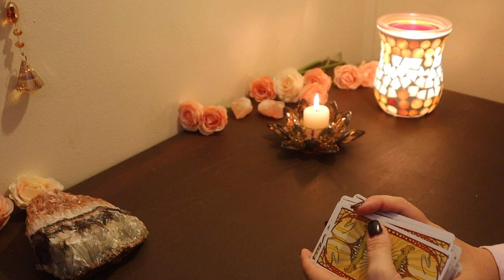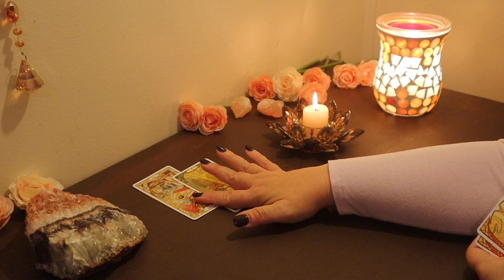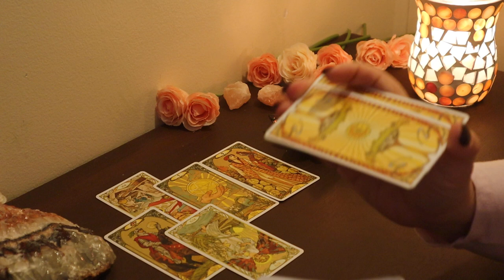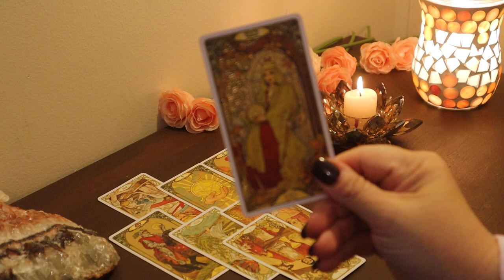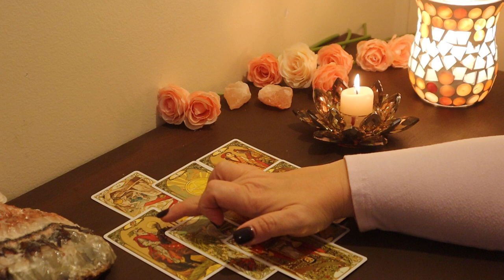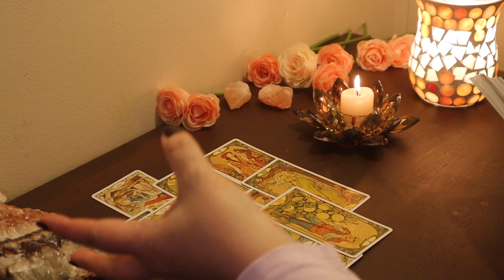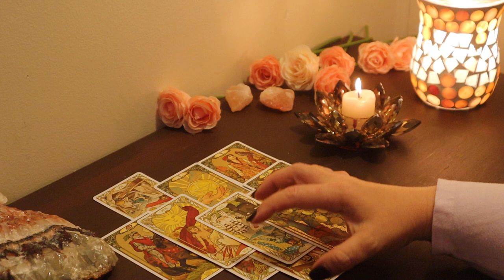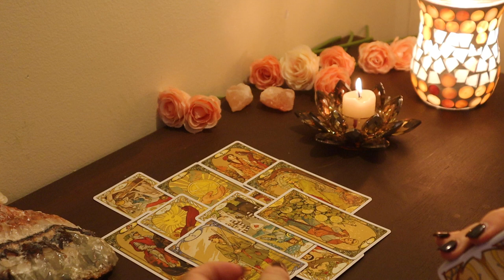Sagittarius..Long Term Stability is Coming...Sagittarius Tarot Reading April 2020